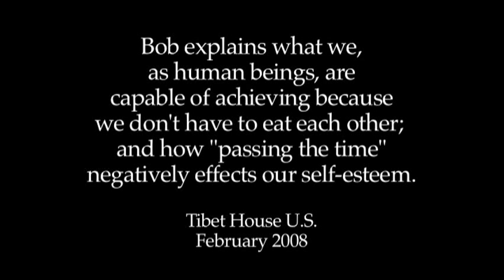Robert Thurman: Three Vehicles #3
Bob explains what we, as human beings, are capable of achieving because we don't have to eat each other; and how "passing the time" negatively effects our self-esteem.

Recorded at Tibet House U.S., February 2008